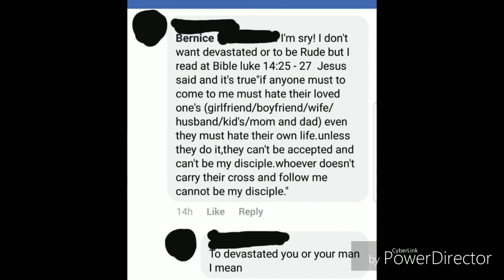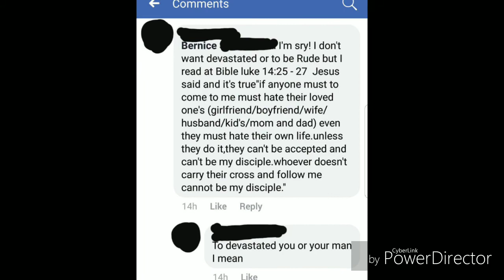Abusive partner (personal blog)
Hello everyone,

It's Mishka or Mish for short.. I really need to get the terrible feeling out of my chest; it's been giving me flashbacks and nightmares. Since I'm getting at least some counseling for some help, this is also for a friend I know from Messenger that needs to hear.

This video not meant as backlash, chewing out, or anything offensive in anyway. It only shows how I feel whenever something seemly related to one certain interest, it made me feel nervous, uncomfortable, and uncontrollably confused. It almost made it feel it kept me away from my relationship and friendship to fall apart.

I'm sorry if it sounds upsetting to you, but the video is rated PG-13. When it comes to blogs like this one due to how I am feeling, I strongly suggest to have a parent, guardian, counselor, doctor, and therapist you trust.

Please no troll, spam, bash, flame, profanity, etc. I only did this as a vent; an only simple way to reduce my stress like a personal blog or video diary (well, it's a voice recording diary). Please be mindful, emphasize,  and respectful when it comes to this serious topic.

-💖Mish💖